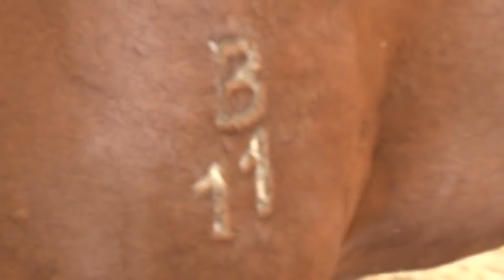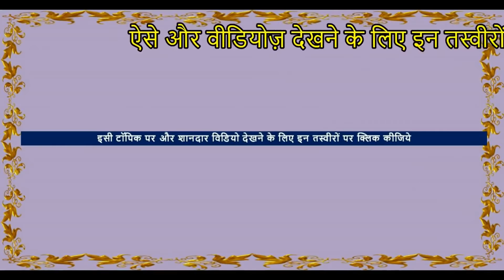सुल्तान लाइन 2.5 Million Mare Sarangkheda Mela 2017 - sarangkheda horse market Horse Video घोड़ा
sarangkheda horse fair - This valuable video interview Shows  fine class horse of premium range.  सुल्तान लाइन Its sultan line Horse trading is done In this horse market of india . stallions, mares and baby horses ( foals ) of .white punjabi nukra horses  , Marwari horse, Kathiyawadi horse, sindhi horse like Indian horse breeds are available for sale.. it is better to go for horse riding then negotiate  the horse rates price after it. Check if they are healthy , beautiful and cool.

► Location -  Sarangkheda horse Market ( घोड़ा बाजार मंडी ) , Sarangkheda Mela Fair Festival ,Nandurbar, Maharashtra , India
► Event –  Sarangkheda horse fair yatra  , Chetak festival jatra 2017